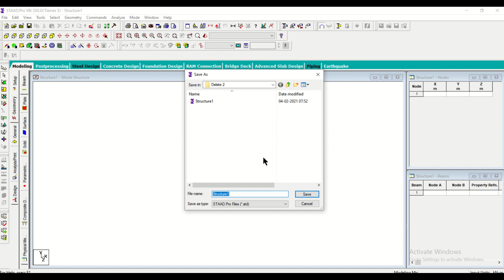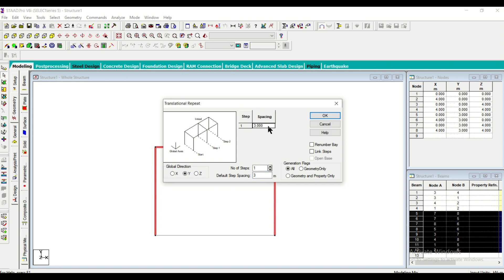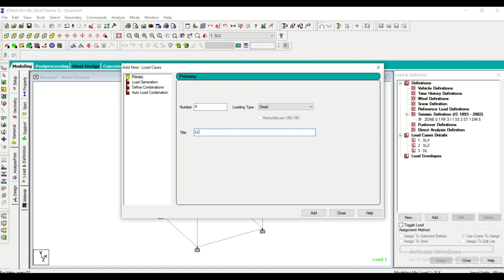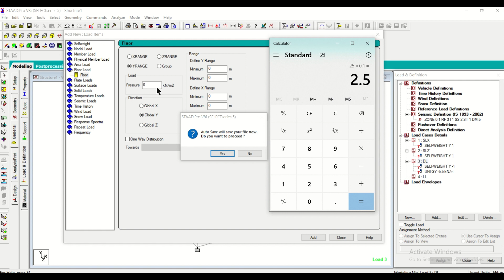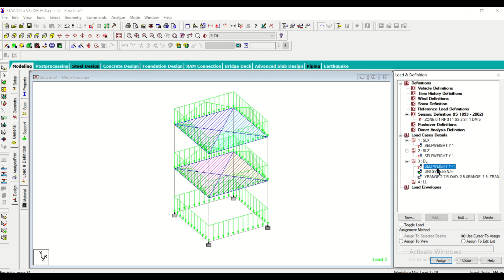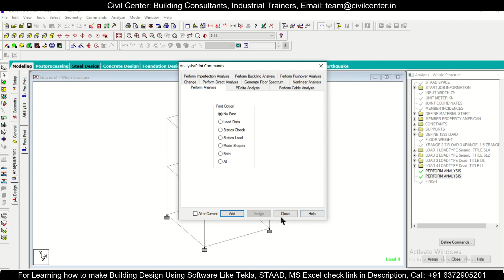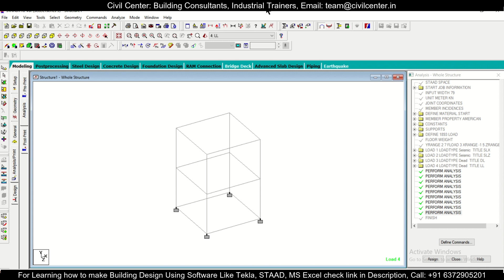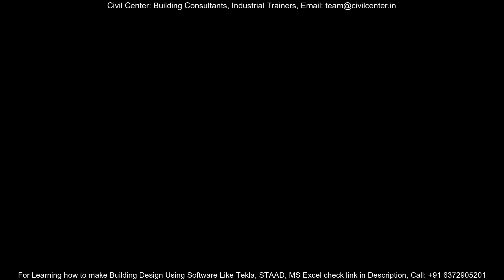STAAD. Pro: Complete Process as per IS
STAAD stands for Structural Analysis and Design, the software is one of the most commonly used software used for structural Analysis and Design. It is a Product of Bentley. The software is used by students and professionals all over the world for Structural Analysis and Design.

In this video, we have shown How to Change/Edit and Delete Loads in STAAD. Pro.